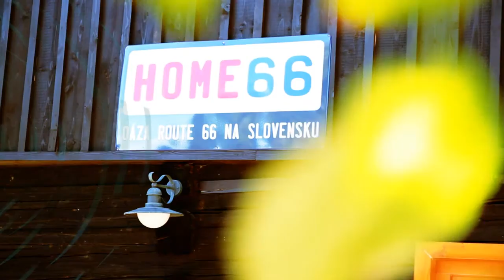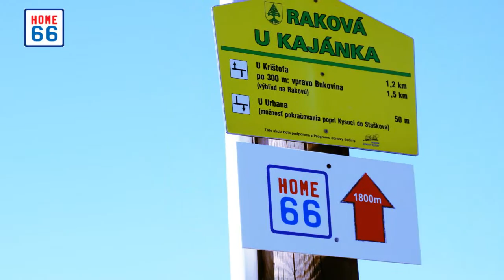HOME 66 - Route 66 oasis in Slovakia (summer 2013)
HOME 66 is a spacious, newly renovated weekend house, situated in the beautiful countryside on the Slovak side of the Beskid Mountains - Kysuce. HOME 66 is located in a secluded area near the Rakova village (Cadca District). Its location close to a border of three countries (Slovakia, Czech Republic and Poland) offers many opportunities for sports, entertainment, motorcycle trips and many other activities.

This historic wooden building with adjacent land is completely dedicated to the old Route 66. In addition to original artifacts from the Main Street of America, the whole object also shows the best of a large photo archive, which was collected during numerous Route 66 exploring expeditions organized by the Czech Route 66 Association. There is a also a small art gallery which represents works of famous American photographers, authors and artists closely associated with Route 66. The overall style of HOME 66 gives clear at the first sight that every fan of American nostalgia will feel here like on the good old "sixty six".